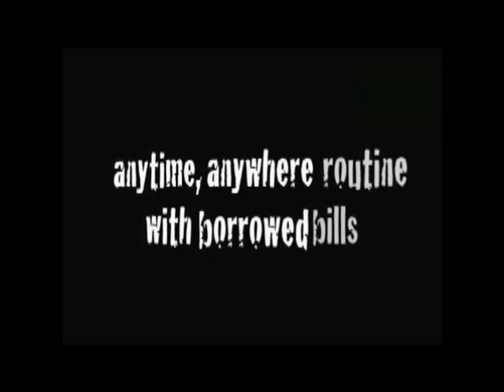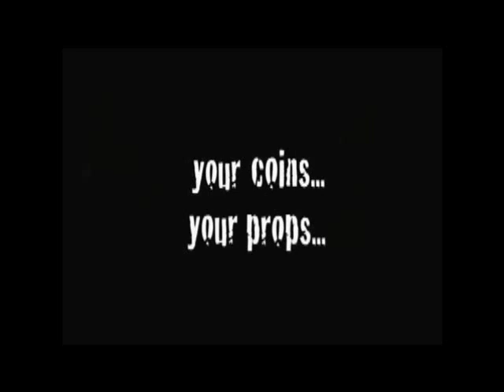Clean Thru - Clear Thru by Lonnie Chevrie and Kozmo Magic